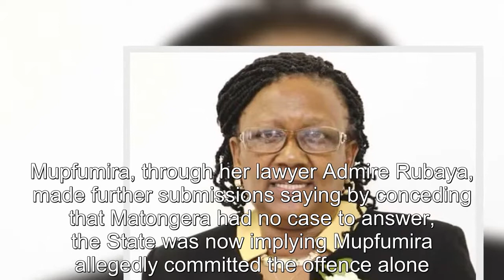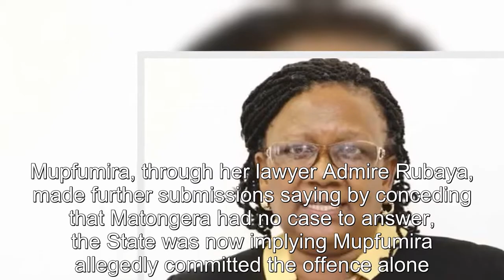Prisca Mupfumira judgment day set